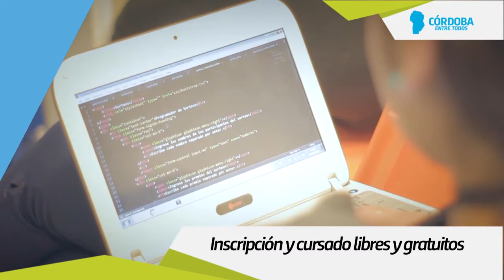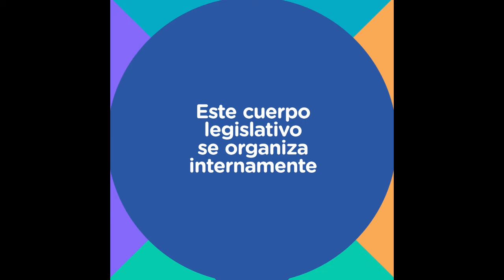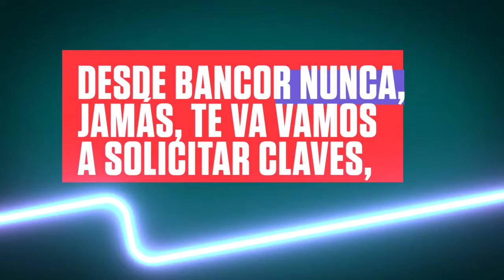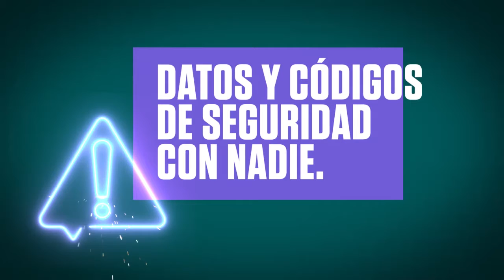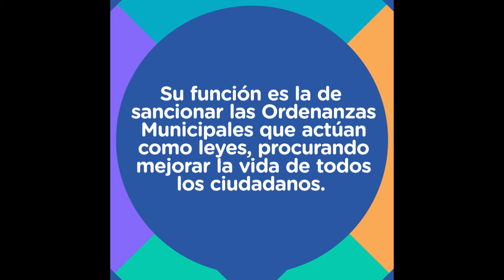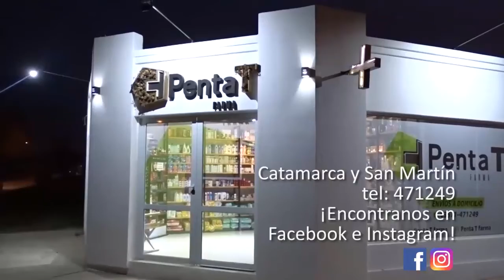Sentirse Bien 31 07 20